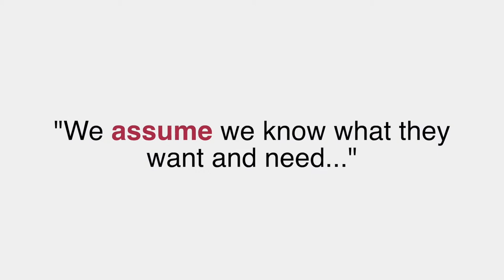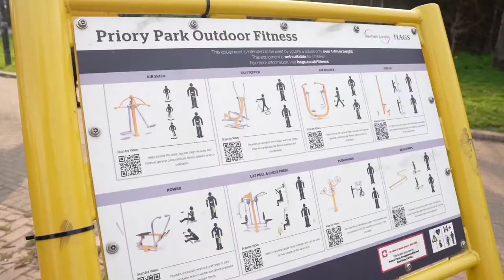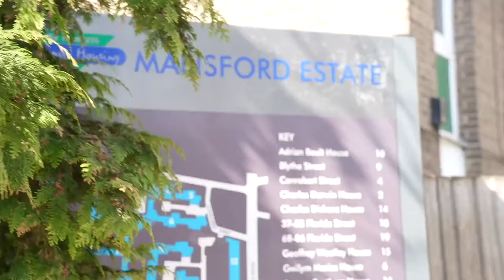ELBA Voices Everyone's Business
Everyone’s Business, a project designed to address serious youth violence and support 18-25 year olds not in education, employment, training from the deprived boroughs of Tower Hamlets, Newham and Waltham Forest, came to an end in March 2022.

Voices, is a short documentary featuring some of the young people engaged in the project. They were given a safe space and a platform where they could share their experiences, opinions and ideas on how employers and professionals can support them in their career journeys.